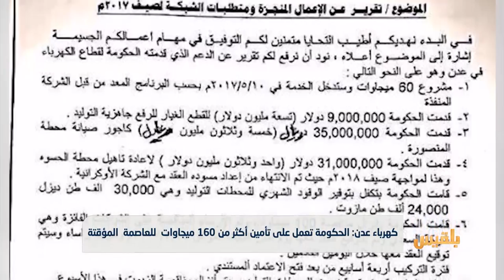الحكومة تعمل على تأمين أكثر من 160 ميجاوات للعاصمة المؤقتة | تقرير: منصور النقاش